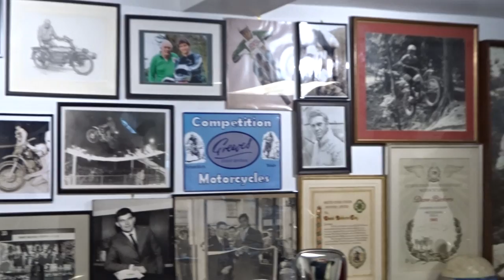Dave Bickers Museum